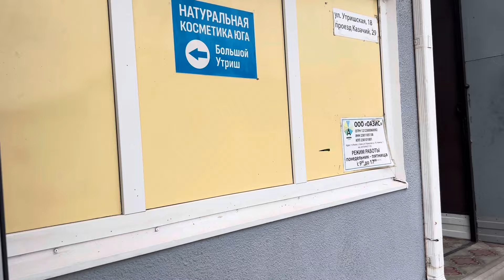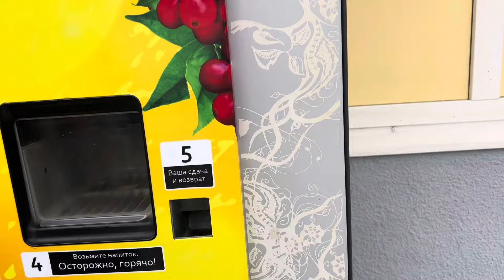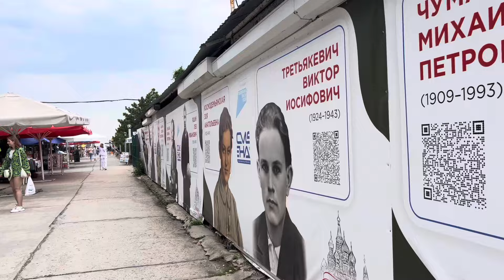Сукко сегодня 30 августа 2024 ✅ Черное море ✅Краснодарский край✅чистая вода✅Россия 🇷🇺